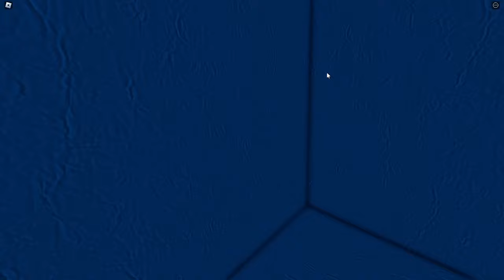Water Physics [NPCs] Titanic sinking